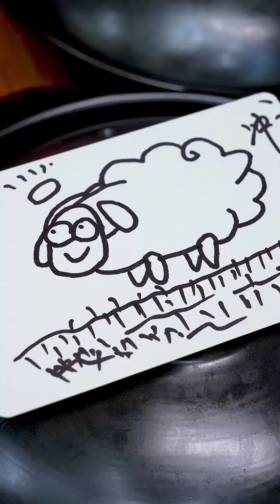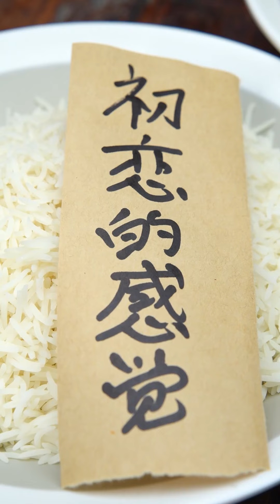Blind Box Guessing Is Big Brother’S Forte| Eating Spicy Food And Funny Pranks |Funny Mukbang